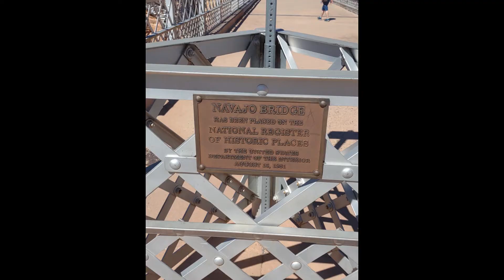Page, AZ \ Horseshoe Bend \ Glen Canyon Dam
Spent the night in Page, AZ.  On the way to the North Rim made some stops on the way. This was in Sept 2022.